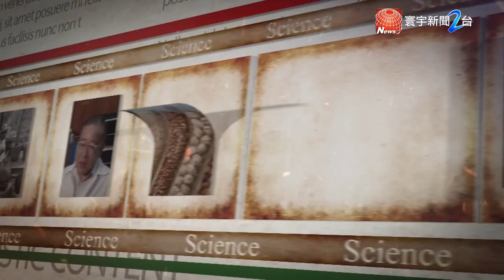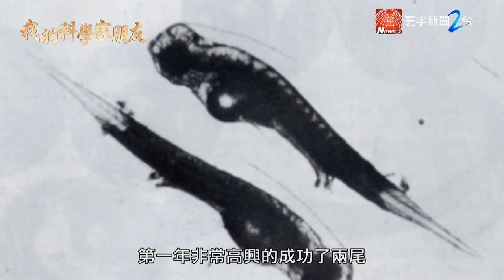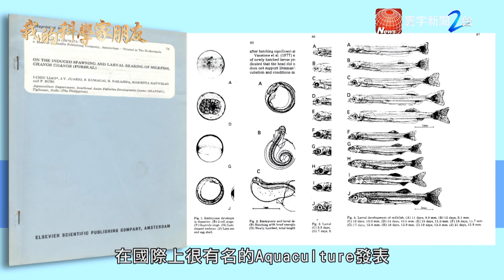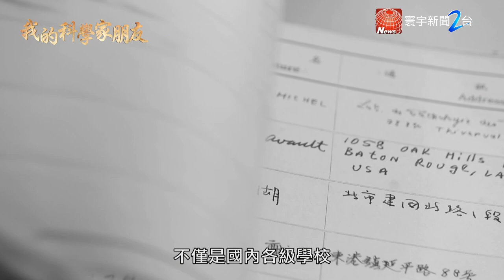我的科學家朋友 第五集 -2｜《水產養殖之父》廖一久